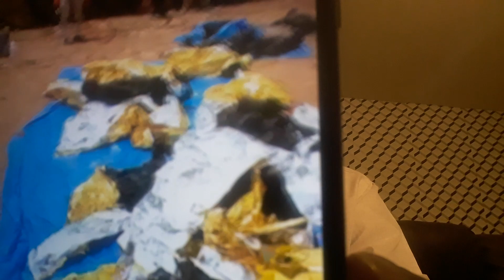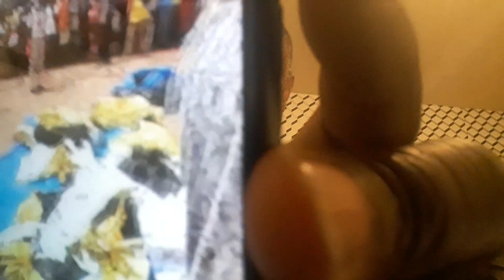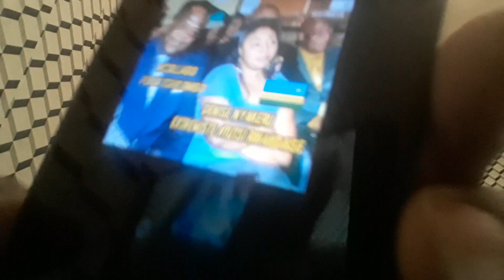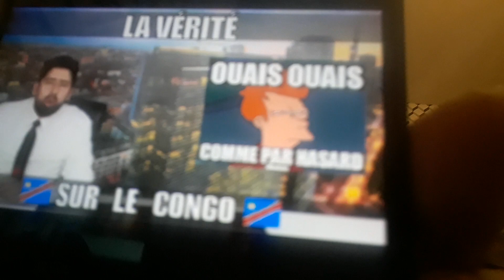(0196) F.TSHILOMBO ANNULE SON VOYAGE. KONGO CENTRAL EN DEUIL.